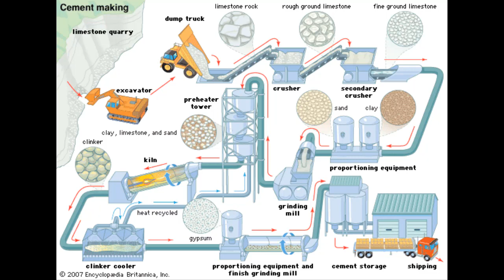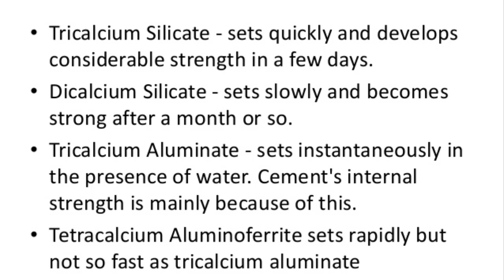GYPSUM IN CEMENT || ENGINEERING IN 3MINUTES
GYPSUM + clinker = cement

GYPSUM IN CEMENT
LINKS FOR BUYING TEACHING ACCESSORIES  :-
1. MIC

2. LAPTOP

3. PEN TABLET

4. MOUSE

5. EARPHONE

6. COOLPAD

7. TABLE LAMP
Thankyou